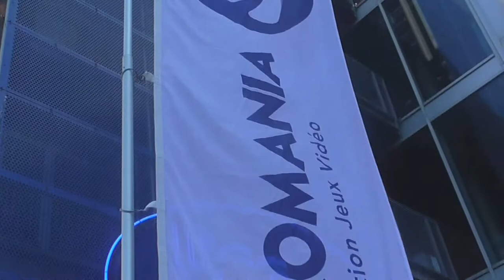MGS15 : Star Wars, Uncharted et Until Dawn - MyTeddyLand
On termine avec 3 gros jeux !